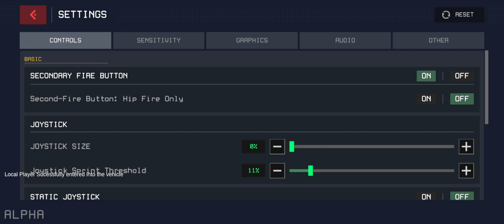Fire Front - Android Gameplay Walkthrough ULTRA GRAPHICS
FIRE FRONT - ALPHA TEST ANDROID GAMEPLAY !!

New released fire front Android gameplay, fire front Android gameplay, fire front new update gameplay, fire front

this game is in Alpha Version soon it is released globally...